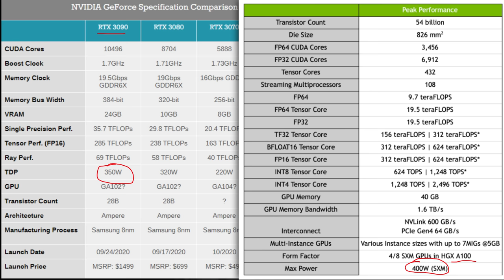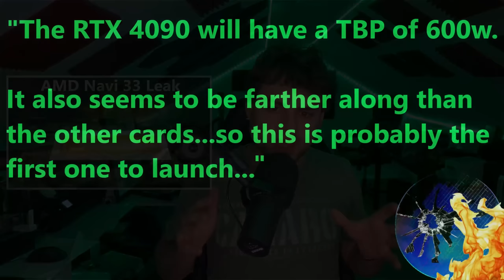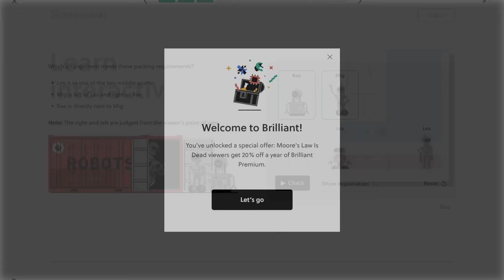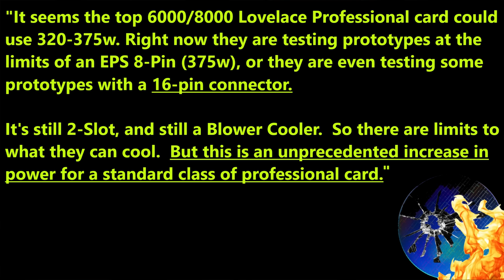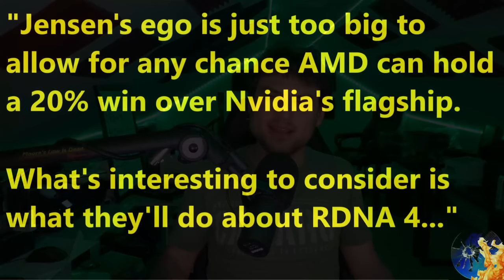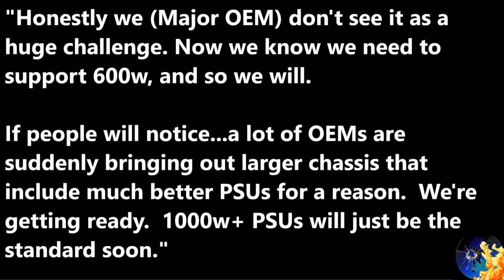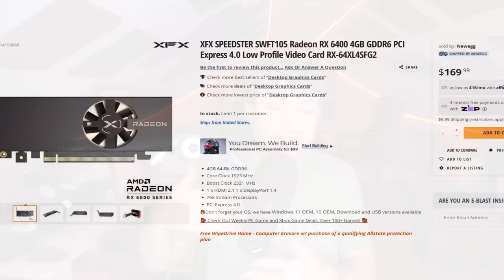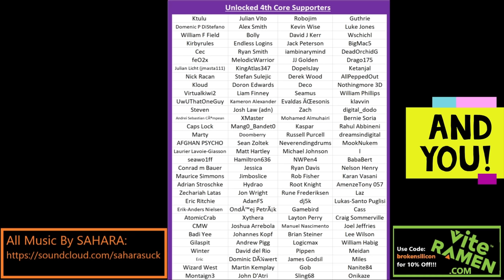RTX 4090 600w TBP Leak: Lovelace is CONFIRMED to be INSANE! (+ RX 6x50 XT Update)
The reference full AD102 will suck 600w of power, and that’s not all… [SPONSOR to get learning STEM for free!

0:00 Lovelace was always gonna be a power hog…
2:20 RTX 4090 has a 600w TBP Leak
5:00 L6000 Professional Power Consumption Leak – It’s going up too!
8:20 The RTX 4090 is probably more a 3090 Ti successor launched early
10:20 I am more worried about a 450w RTX 4080 than a 600w RTX 4090
11:28 This TDP trick isn’t repeatable, but for now OEMs aren’t worried
12:50 RX 6x50 XT Updates – No 6650 XT reference, lots of volume!
15:40 AMD hasn’t decided MSRP because prices are crashing East-West!
17:25 RX 6400 Launched – A 5-10% weaker $170 RX 6500 was possible…

2021 Video Intro by Tom & abstractrealism on the MLID Discord